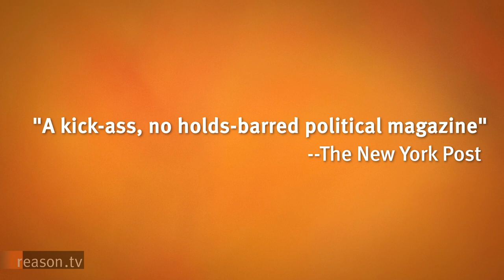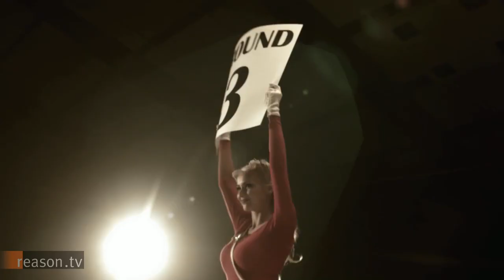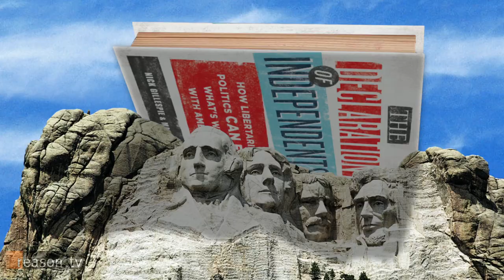Keynes vs. Hayek Rap Video, Round 2: Q&A with Russ Roberts on top-down and bottom-up economics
In the 1930s, John Maynard Keynes, the most influential economist of the last century, and future Nobel laureate Friedrich Hayek engaged in a legendary battle of ideas about the role of the government in ending and causing economic downturns.

Last year, George Mason University economist Russ Roberts and director-producer John Papola retold that debate in the form of a rap video, "Fear the Boom and Bust," in which Hayek and Keynes fight it out over the causes of the Great Recession.

In a new video, the battle continues: Should government juice spending via massive stimulus or "do nothing" once a recession is underway? And did World War II end the Great Depression? Whatever side you take, the video, which pulled over 500,000 views in its first week, is sure to entertain and edify.

Reason.tv's Nick Gillespie sat down with Roberts to discuss the ideas behind the latest Keynes-Hayek throwdown, and what his hopes are for the project.

Edited by Jim Epstein; Shot by Epstein and Joshua Swain.